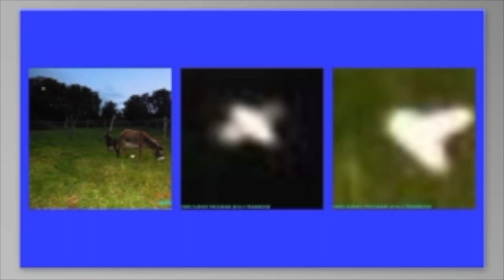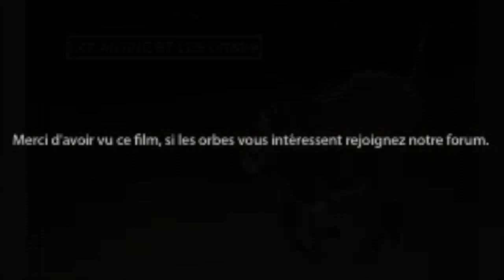QUE SONT LES ORBES? : ORBES ET ANIMAUX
Eglantine est ici entouré de compagnons de l'invisible. Que sont les Orbes? pourquoi se manifestent-ils près des animaux dans les campagnes? Les orbes sont-ils vraiment partout ou ont-ils des lieux, des objets, des êtres vivants, de prédilection?